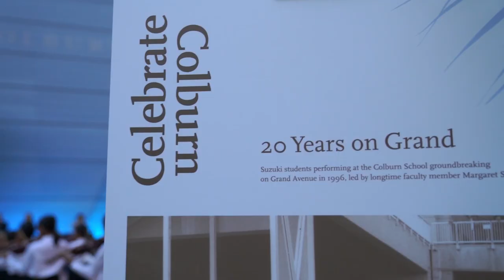The Celebrate Colburn Gala, October 2018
The Celebrate Colburn Gala featured the Colburn Orchestra performance conducted by Valery Gergiev at Walt Disney Concert Hall with Conservatory pianist Dominic Cheli, followed by dinner under the stars on Grand Ave. The event honored Valery Gergiev, Elizabeth Segerstrom, and Yasuhisa Toyota, and raised more than $1.7 million to support all programs of the Colburn School.